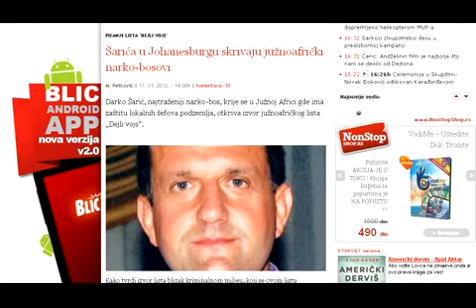120215 ŠARIC - PRILOG TV VIJESTI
120215 ŠARIC - PRILOG TV VIJESTI